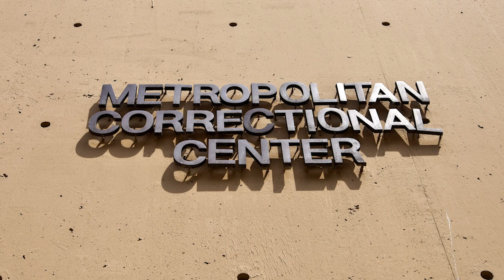The Truth About R. Kelly's Life in Prison Revealed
Once upon a time, R. Kelly was best known for hit songs like “I Believe I Can Fly,” but these days, he’s known for his history of criminal activity.

The singer has been controversial ever since the 27-year-old Kelly married the 15-year-old singer Aaliyah, and he hasn’t done much to improve his image since.

In 2019, he was arrested on multiple counts of sexual abuse, kidnapping, and more, and he is currently behind bars awaiting trial. Let’s take a look at all the crimes R. Kelly is accused of, and see what his life in prison has been like so far.

His 53rd birthday | 0:00
Unfair treatment? | 1:32
Solitary confinement | 2:27
"Petrified" and "paranoid" | 3:21
Locked up | 4:11